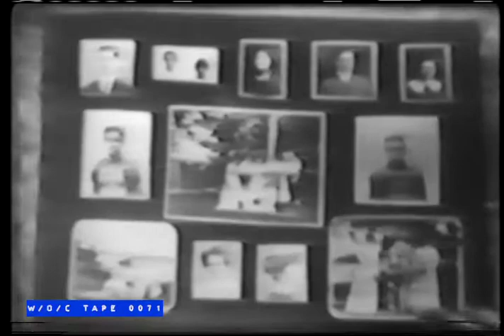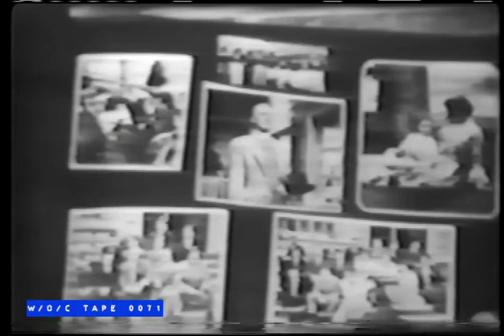Maxwell House Coffee Presents "Mama Staring Peggy Wood" - 1950s